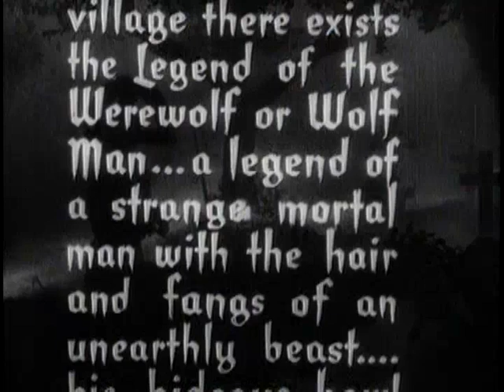The Wolf Man Trailer